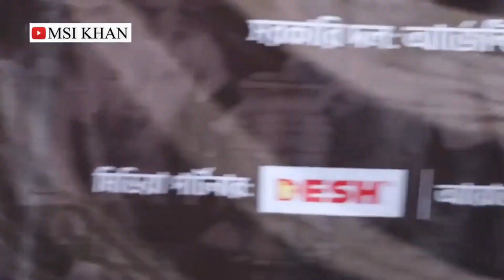সব কথা সত্য হলো এই বিতার্কিকের | চ্যাম্পিয়ন হল আর্জেন্টিনা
সত্য হলো এই বিতার্কিকের কথা! কাতার বিশ্বকাপ নিলো আর্জেটিনা, গোল দিল ডি মারিয়া, কাঁদলো ব্রাজিল হারিয়া!

আব্দুল্লাহ-আল মুতি আসাদ,
আর্জেন্টিনা সমর্থক।

ˍˍˍˍˍˍˍˍˍˍˍˍˍˍˍˍˍˍˍˍˍˍˍˍˍˍˍˍˍˍˍˍˍˍˍˍˍˍ